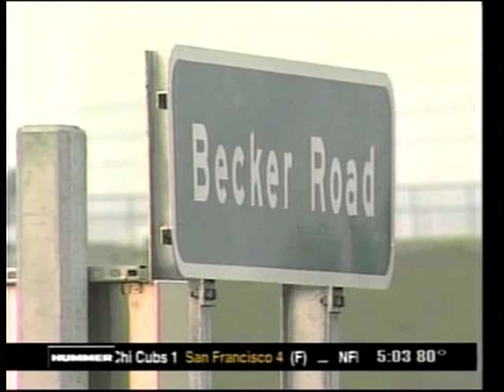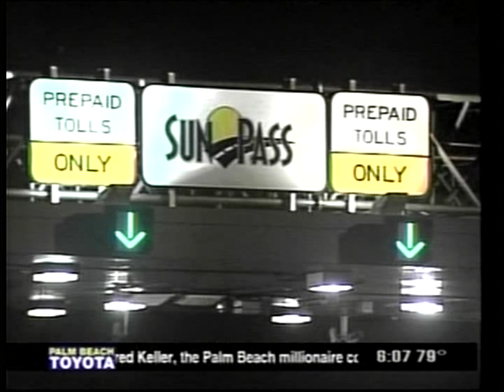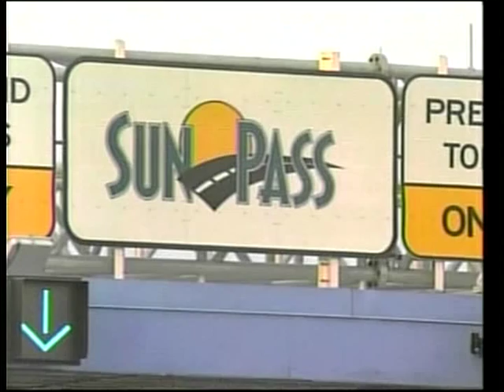Open Road Tolling Lantana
3 stories on the Open Road Tolling concept in Florida.